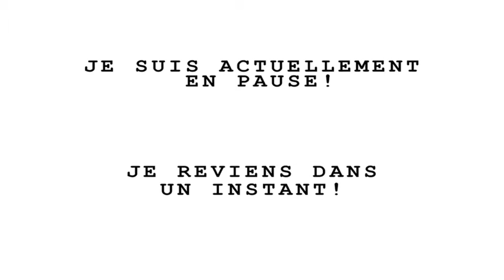|LIVE AVERFIGHT| GAGNE TON AVERSWORD T5 !